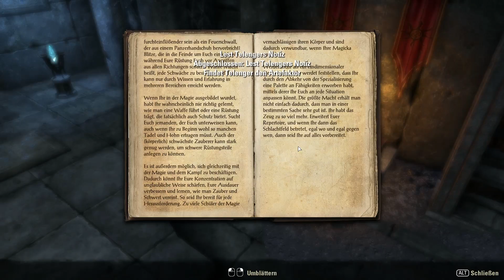Let's Play Together ESO #186 [CO-OP] Kalthafen EP.8 - Bibliothek der Dämmerung ☩ Drachenritter (48)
Die *The Last Division* Gaming Community und die Gilde Ultima Pars präsentiert euch Gameplay vom Feinsten, diverse Alpha & Beta Tests, Singleplayer, Let's Play ClassicGames & Together Multiplayer|CO-OP|MMO(RPG) Abende mit Livestreams und vielem mehr.

     ☩ Über das Let's Play Together ☩

Titel: Let's Play Together ESO #186 [CO-OP] Kalthafen EP.8 - Bibliothek der Dämmerung ☩ Drachenritter (48)
Spiel: Elder Scrolls Online
Gebiet: Kalthafen
Info: Die Bibliothek der Dämmerung ist eine Quest.
Gespielte Klasse: Nord Drachenritter | Stufe: 48 | Ebenherz-Pakt
Gilde: Ultima Pars
Unterstützt durch: The Last Division
Gespielt von: Axeman +weitere Mitglieder von Ultima Pars
Programm: Fraps, Adobe After Effects CS6, MAGIX Video Pro X5

...da die gesamte Gaming Community "The Last Division" derzeit nicht über große Sponsoren verfügt, wird alles privat finanziert, wenn ihr uns also mit einem kleinen Betrag helfen wollt, könnt ihr das hier tun. Das gespendetes Geld wird ausschließlich zur Erneuerung und Instandhaltung der Hard- & Software verwendet! Alle SPENDEN sind FREIWILLIG!!!